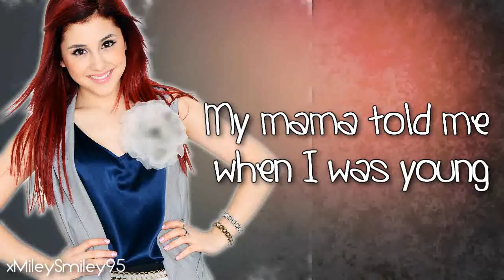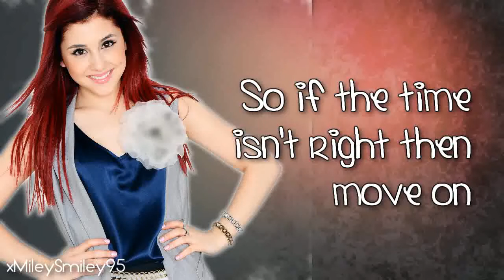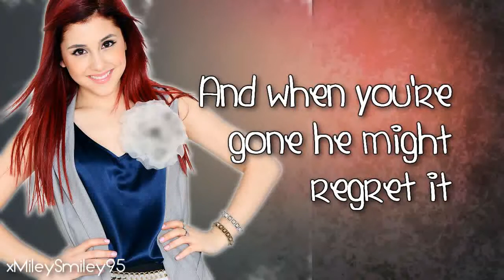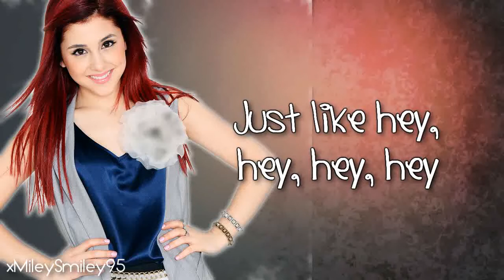Ariana Grande Born This Way Express Yourself with lyrics)